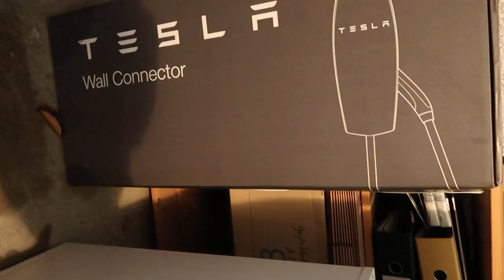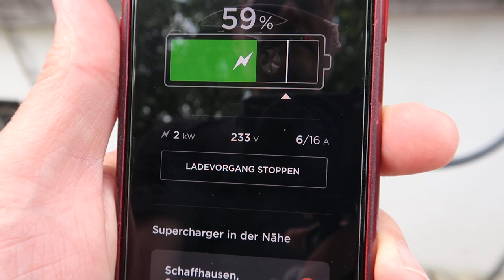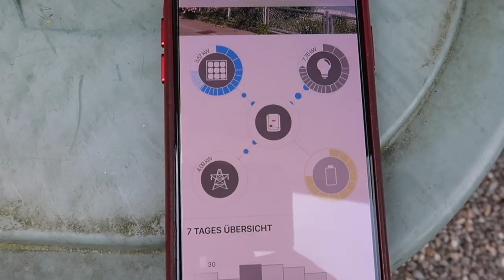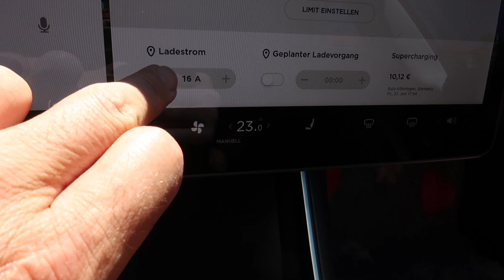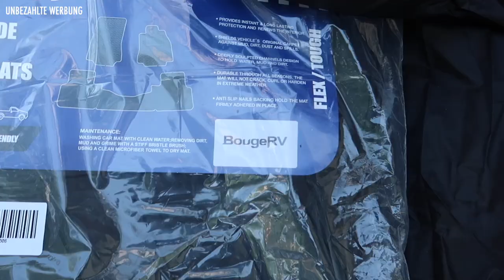Tesla Wallbox und neue Gadgets für das Model 3 (Vlog) | dieserdad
In diesem Vlog erlebt ihr mit, wie bei uns der Wall Connector (TESLA Wall-Box) installiert wurde. Außerdem habe ich ein paar Gadgets für unser Model 3 bekommen, die ich auspacke und ausprobiere.

Ich stelle fest, dass ich in Physik nicht aufgepasst habe, deshalb verzeiht mir die laienhafte Verwendung der Begriffe Strom, Stromstärke, Volt, Watt, Ampere, etc. Ich schäme mich ja schon!

ACHTUNG: Für meine Zuschauer gibt's bis 31. August einen Discount von 10 % mit dem Code DEUTESLA! (Auch auf alle anderen gezeigten Produkte von BougeRV)